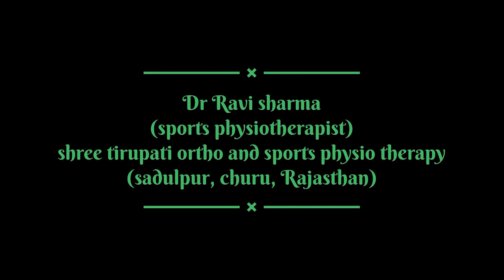Relief from Cervical pain || Cupping therapy || by Dr Ravi sharma (MPT) sports physio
@@@Cupping therapy best for any types of pain , they improve blood circulation and reduce muscle spasm @@@

this is only the part of the treatment to reduce pain … after that we are upload other vedio for strengthening of the neck muscle …

@@@@@@ MUSIC CREDIT @@@@@@
Watch: • • MIDNIGHT CVLT & L...